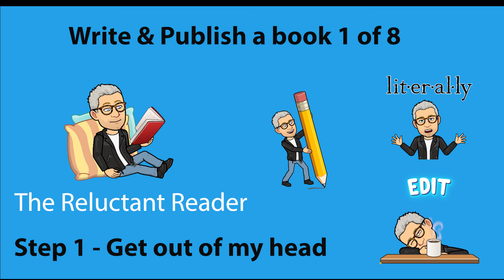Want to write & publish your own novel. Step 1 of 8 - Get out of my head - write the book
The complete guide, or at least my complete guide to self publish a book from start to finish, to go from thinker to writer and get your ideas published into the big bad world of Amazon

Step 1 - Get out of my head - write the book,

I have decided to record a 8 step series of how I went from a bloke who had an idea of a story through to it being published as Kindle, Paperback and Audible.

Hopefully I can share some of the lessons I learned along the way and some tips and tricks that will help any budding authors overcome some of the many hurdles you will have to leap along the way.

This step concentrates on getting that masterpiece out of your head and doing it rather than talking about it. I can only give you my take on what I do, there are many ways to achieve this. Sitting on your backside is not one of them

Step 2  Get it out of your head - Write the book
Step 3 - Think about not getting an editor - Then get an editor
Step 4 - Get a good Proofreader
Step 5 - Blurb, Book cover, Foreword, Beta readers etc...
Step 6 - Amazon KDP (Kindle)
Step 7 - Amazon KDP Paperback
Step 8 - ACX Audible
Step 9 - Promote Promote Promote